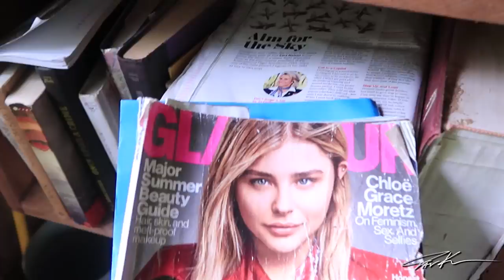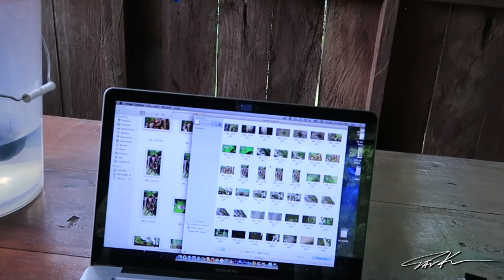PERUVIAN AMAZON, DAY 8: SOMETHING STRANGE IS IN THE TOILET! - Dāv Kaufman Vlogs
In my first day at Santa Cruz forest preserve, I explore the camp, and the forest around in and find some unexpected treasures!

My passion is to travel the globe with a focus on filming the planet's most unique and incredible reptiles and amphibians, and in the process, document the natural history and culture of some of the most amazing places in my often humorous adventures around the world!